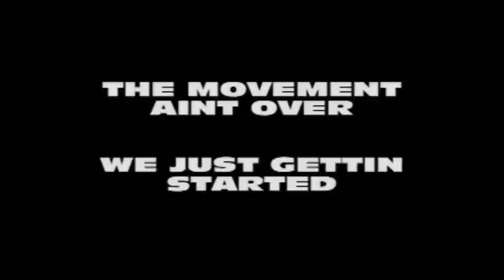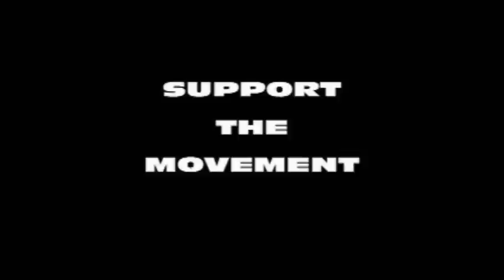UNITED WE STAND PROMO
THE MOVEMENT IS JUST GETTIN STARTED.